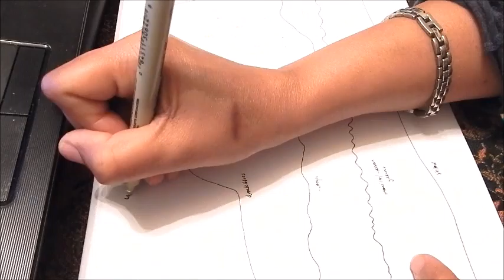Joseys Art School Episode #79: Georgia O'Keefe Landscapes Meditation Art Lesson Drawing Class